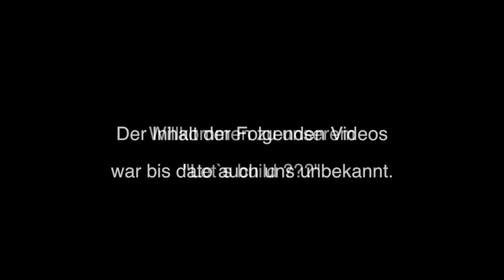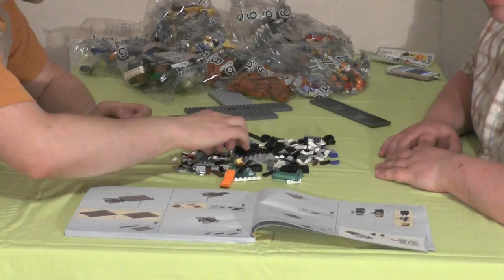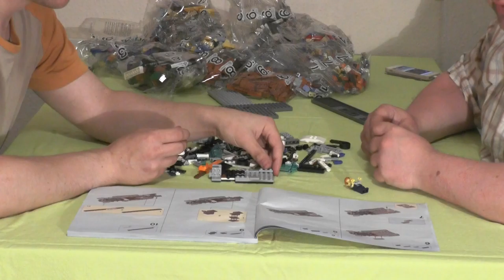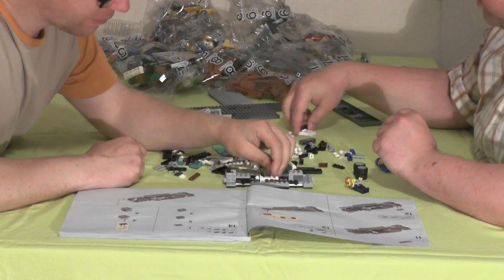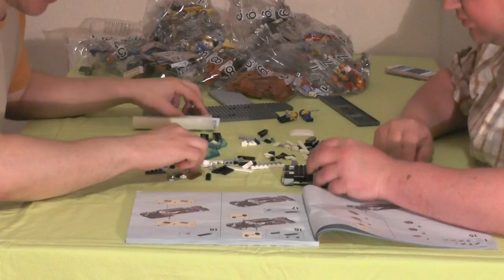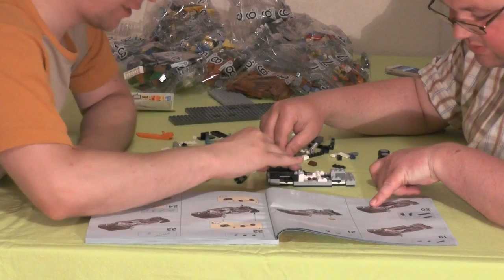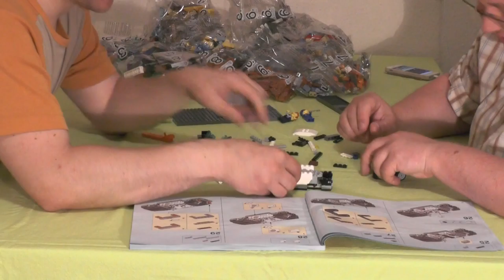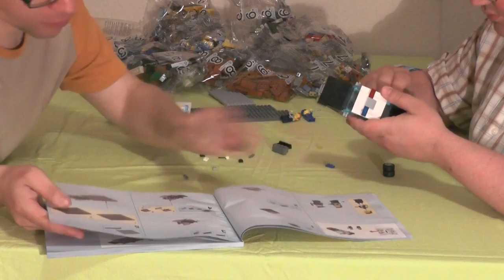Let's build "Surprise" Teil 1 (german / realtime)